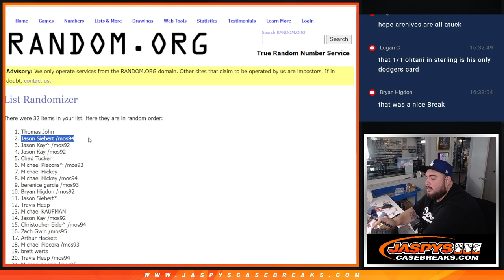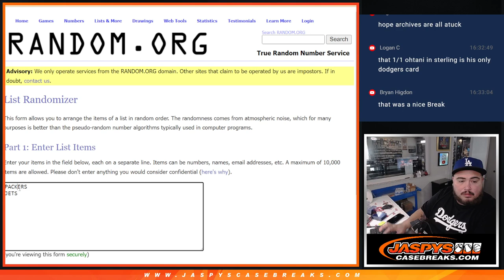RANDOMIZER FOR POINTS + DUAL RELIC- Sat. 4/6/24 - Jaspy's 6-Box Offseason Football Mixer *RT*